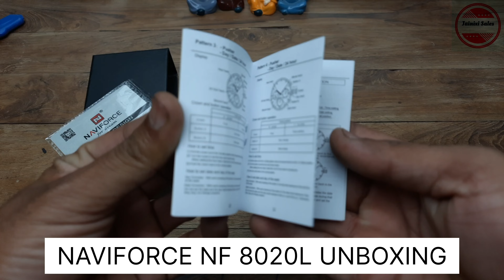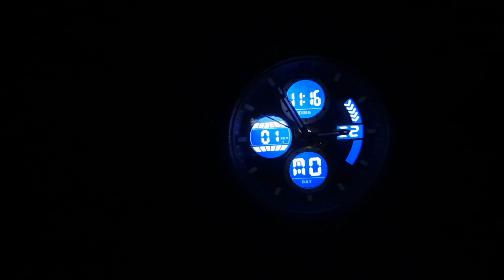₹1999/- Unboxing & Review: NAVIFORCE NF 9197L Digital Analog Watch Stylish Multifunction Timepiece!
"Welcome to the ultimate unboxing and review of the NAVIFORCE NF 9197L Digital Analog Watch! Join me as I delve into the world of exquisite timekeeping with this stunning analogue and digital masterpiece by NAVIFORCE. Crafted with precision and style, this multifunction quartz watch is the perfect companion for every occasion, whether it's outdoor adventures, business meetings, or everyday life.

Made of high-grade zinc alloy, and adorned with a genuine leather strap and back cover, this watch exudes elegance and durability. Its safety buckle ensures convenience and ease of wear, while its luminous dial guarantees readability even in low-light conditions.

But that's not all! This watch is packed with features to elevate your timekeeping experience, including a digital day and date display, alarm, a complete calendar and boasts 3 bar waterproof capability.

And let's not forget about the packaging – presented in a stylish and luxurious Naviforce watch box, every detail of this timepiece speaks volumes about its quality and craftsmanship.

Join me as I unbox, explore, and review every aspect of this NAVIFORCE NF 9197L watch, and discover why it's a must-have accessory for watch enthusiasts and style aficionados alike. Don't miss out on this journey of sophistication and functionality – hit play now!"

Model Number: NF9197L
Colour: GBYBN
Gender: Men/Male/Gentlemen
Type: Outdoor/Sport/Fashion/Casual/Lovers/Gifts
Movement: Japan Seiko Movement Y121F4
Movement Type: Quartz Analog + LCD Digital
Battery: SR626SW
Water Resistance: 3 ATM can not shower, bathing, swim, snorkelling, or do water-related work or fishing.
Case: Zinc Alloy
Bracelet/Strap: Genuine Leather
Case Back: Stainless Steel
Glass: Hardened Mineral Glass
Buckle&Pin: Stainless Steel

Watch Case Info

Diameter: 46mm
Case Thickness: 17mm
Bracelet/Strap Info Strap Width at Buckle: 22mm
Total Length: 260mm
Weight: 101g
Country of Origin: China